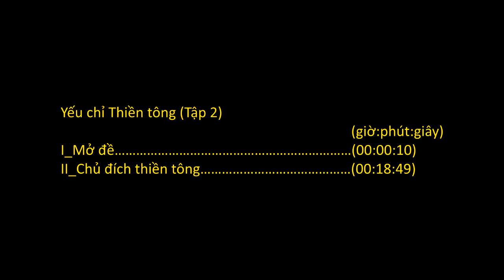HT. Thích Thanh Từ_Yếu Chỉ Thiền Tông (2 of 36)_(I - II)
Cuốn “Yếu Chỉ Thiền Tông” là cuốn sách đầu tiên của HT. Thích Thanh Từ viết về Thiền tông. Cuốn này sau được ghép chung với một số bài ngắn và được xuất bản dưới tựa đề “Thiền Tông Việt Nam Cuối Thế Kỷ XX”. HT giảng cuốn này 2 lần, đây là lần giảng thứ nhất.